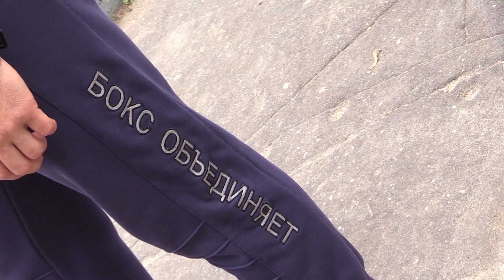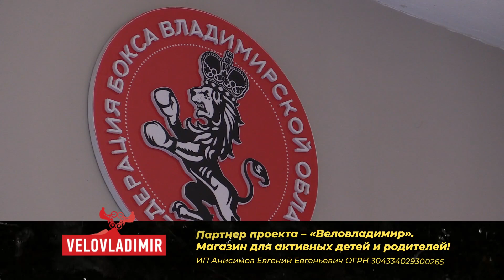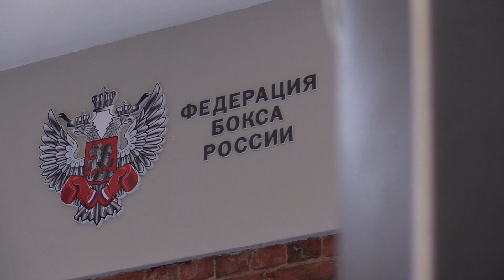«Спортбаттл»: Сезон 1. Серия 11. Бокс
Бокс
Дарья Федотова, Татьяна Шерстнева и Денис Петров — ведущие нового проекта «Спортбаттл» телеканала «Губерния 33». Участников проекта ждут самые неожиданные спортивные испытания. На силу, выносливость и характер!
В проекте Спортбаттл наши ведущие-девушки не только изучают разные виды спорта, но и соревнуются между собой под пристальным взглядом сурового рефери Дениса. По результатам испытаний наши эксперты присуждают победительнице один балл.
По правилам проекта Таня и Даша могут соревноваться честно или же … не очень. Но победителем спортивной битвы станет только одна из них. В этом выпуске участницы нашего проекта попробуют себя в. Боксе!!!
Бокс — это вид единоборств, проверенный веками. Существует много разновидностей бокса, но суть их сводится к одному: ударить противника кулаком. На ринге боксеры используют специальные перчатки, что, впрочем, не спасает от нокаутов и травм. Бокс — один из самых зрелищных видов спорта, поэтому поклонников у него много.